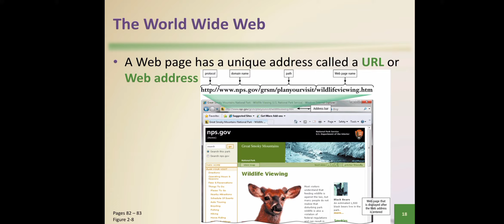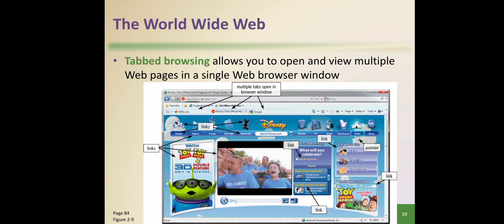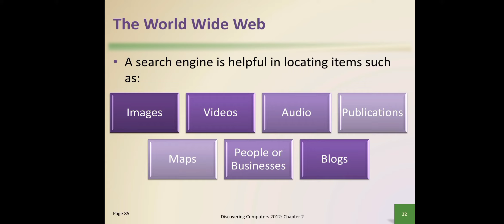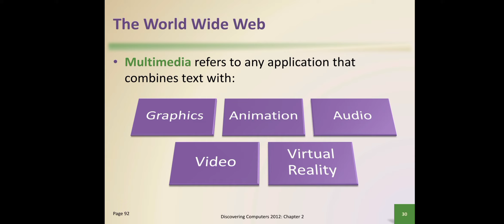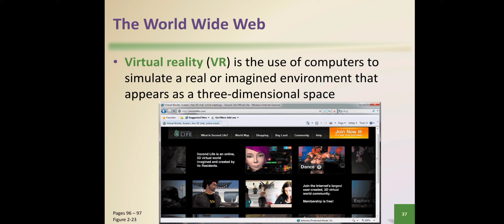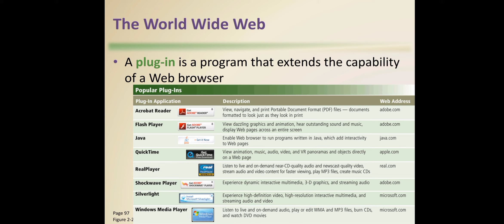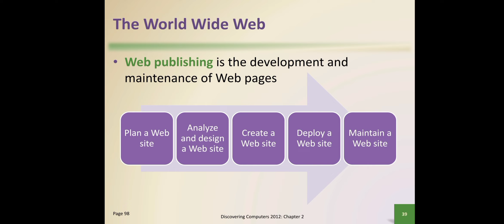Ch 2 | Part 2 | URL | Search Engine & Subject Directory | Multimedia | Virtual Reality | Web publish